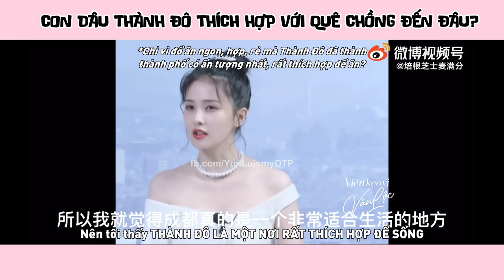[YunLu- Vân Lộc] Con dâu Thành Đô thích hợp với quê chồng đến đâu - La Vân Hi X Bạch Lộc | 罗云熙 X 白鹿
Cre: 培根芝士麦满分